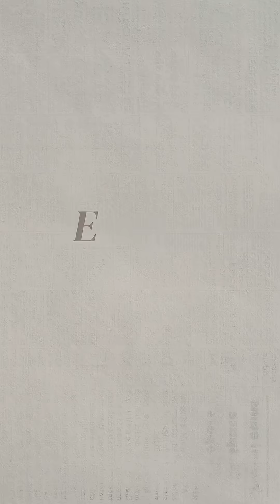Why Things Naturally Move Towards Disorder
Chapters: